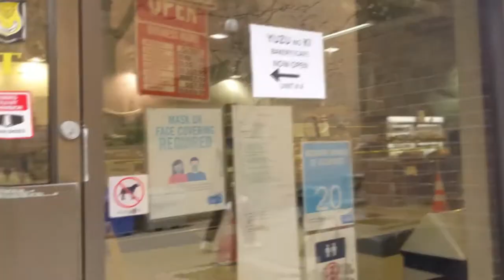CAR MUKBANG VLOG | FRESH BURGERS, CALI FRIES, CRUSH SODA, MANGO MOCHI, BLACK SESAME MOCHI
Open Me :)

Johnson & Sharon's take on Car MUKBANG 먹방 Vlog

Food from:
Fresh Burger  - freshburger.ca
Fresh Burger was created in 2013 after their founder retired from a 30-year career on Bay Street, in search of a simple, fresh, home-style hamburger restaurant. And so... their first store was born in Richmond Hill, Ontario!

We ordered: 8oz fresh burger, 6oz prime burger, Cali style fries with caramelized onions, grape and cream flavoured Crush soda

Sasaki Fine Pastry - We ordered the a mango mochi and a black sesame mochi

Gear for our YouTube setup:

DJI Osmo Mobile 3 Combo Smartphone Gimbal
Adjustable Microphone
USB Microphone
Dual Ring Selfie Light
10" Ring Light
Clip on Selfie Ring Light